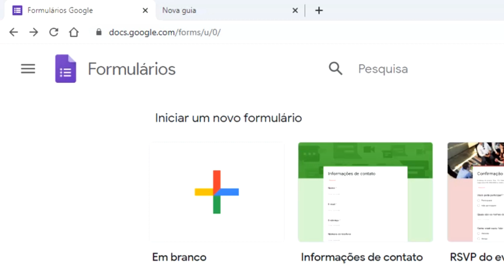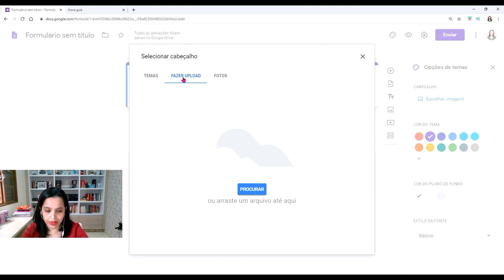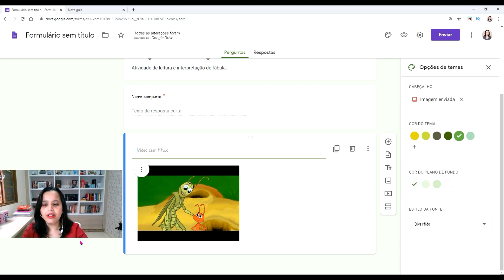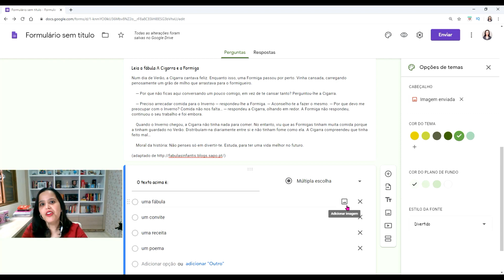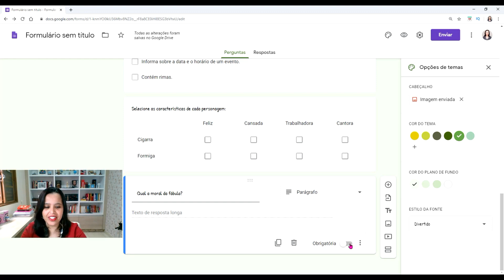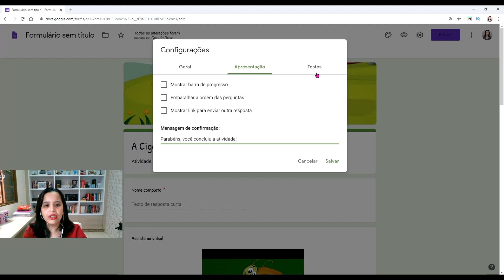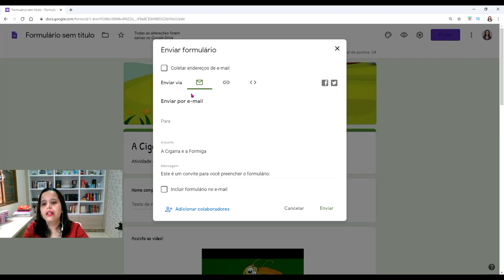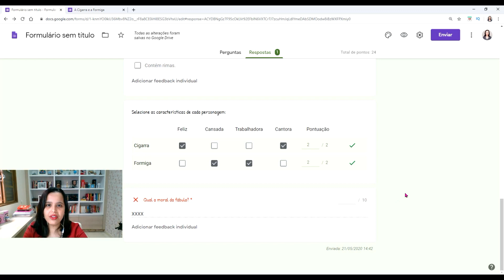COMO CRIAR PROVAS E ATIVIDADES ON-LINE | Tutorial Google Forms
No tutorial de hoje mostrarei como criar avaliações e atividades on-line através do Google Formulários. Você aprenderá a inserir vídeos, imagens, textos e perguntas abertas ou de múltipla escolha ao seu teste com correção automática ou manual.